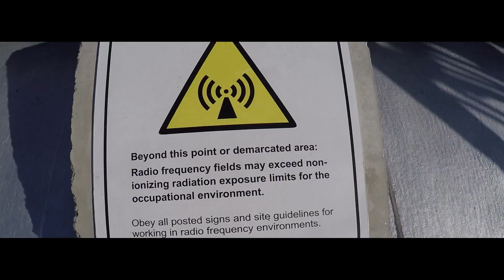Get Outdoors, Man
My name is Tristan van der Merwe, join my friends and I as we adventure in and around Port Elizabeth, South Africa. Spontaneity and getting out of your comfort zone is the name of the game.

Gear you can catch me using:
Cat Smart Phone